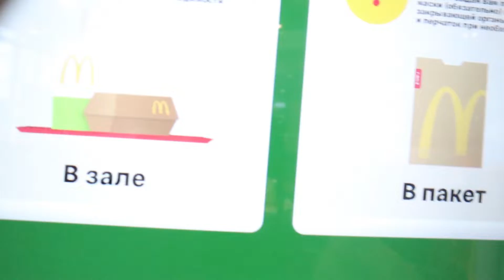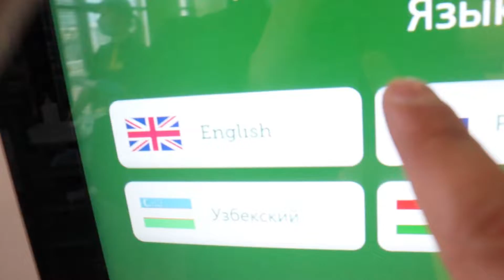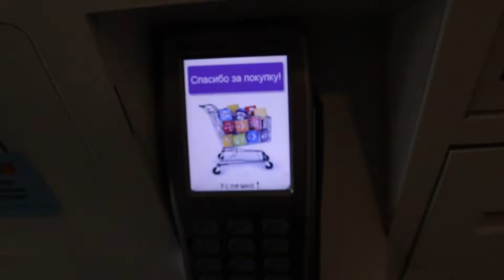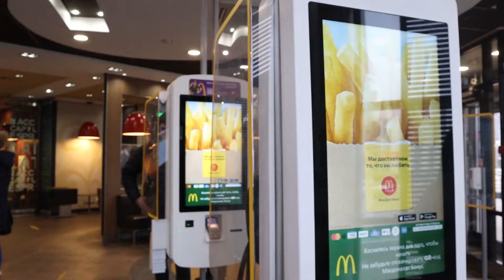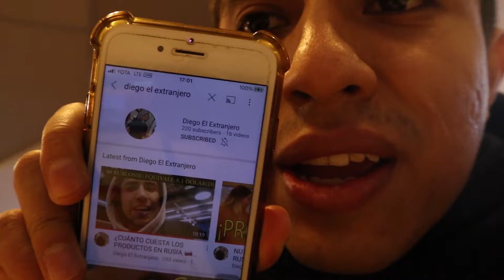¿CÓMO ES McDONALD´S EN RUSIA UN DÍA ANTES DE QUE CIERREN?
En este video visité los diferente McDonald´s que hay en Nizhny Novgorod Rusia un día antes de que cierren.